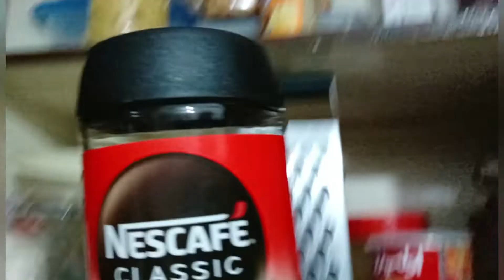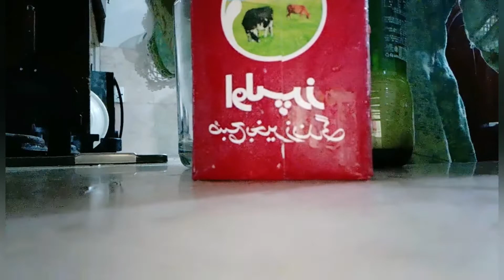Isko Bana Dala Tu Life Jingalala|You will throw your coffee machine ☕ after watching this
you will throw your coffee machine after watching this. I bet you all.